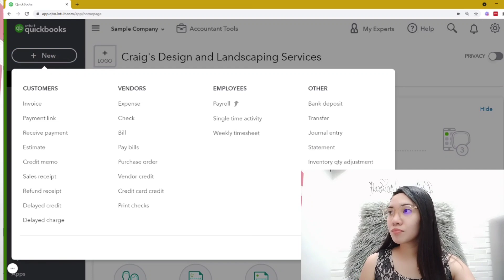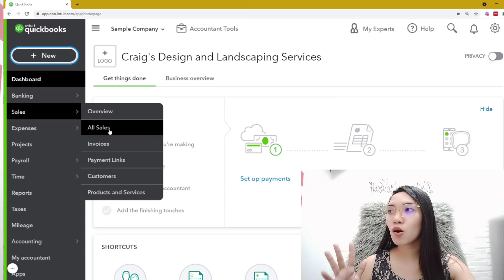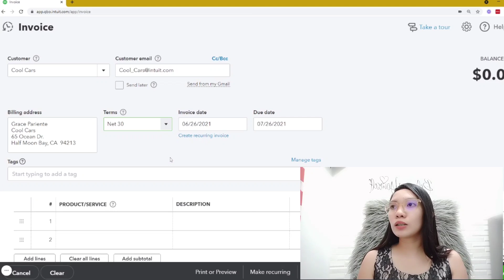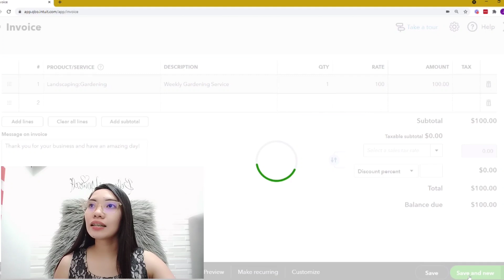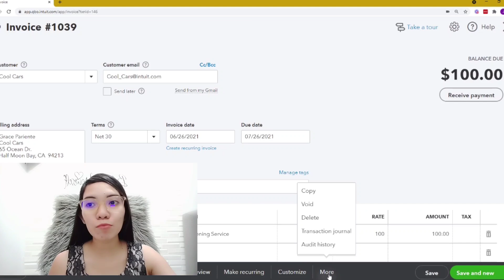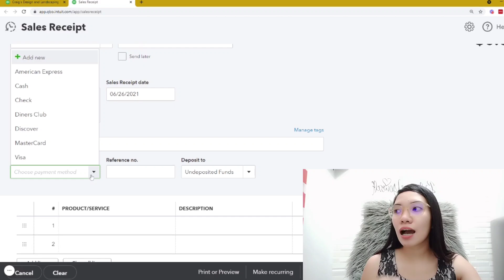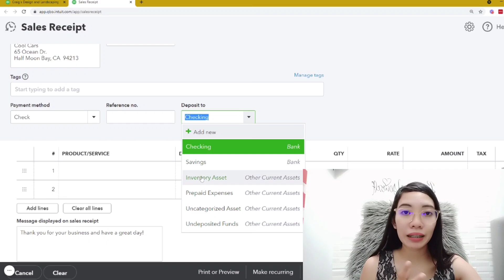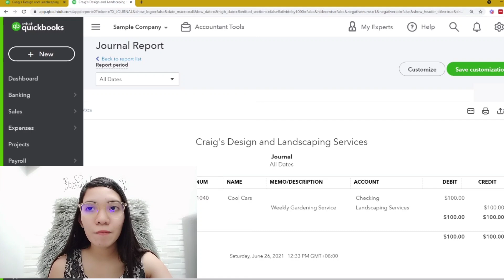SALES RECIEPT VS SALES INVOICE | Kajea Vlogs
How to create Sales Invoice and Sales Receipt in Quickbook